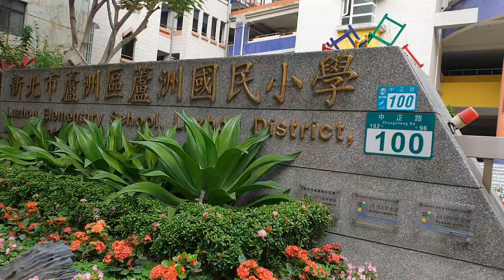新北市蘆洲區蘆洲蘆洲國民小學，蘆洲區中正路100號。【蘆蘆蘆新聞台】詹益正記者報導，新北市外勤記者協會張首都理事長，新北市外勤記者協會主任詹益正。